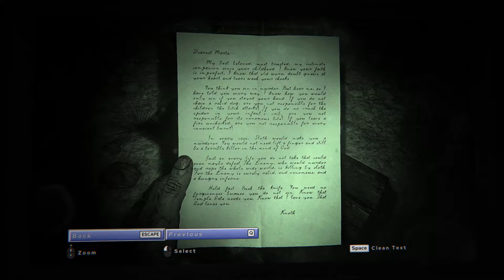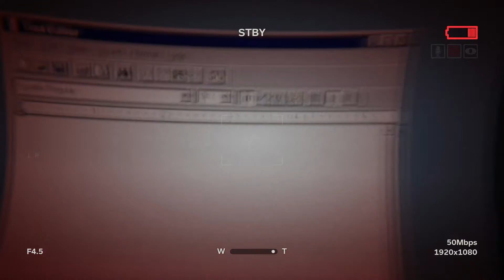Outlast 2 Episode 6 (No Commentary)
Outlast 2 No Commentary
Episode 6
This episode we're in Marta's territory and we make a narrow escape. We continue towards the mines, but find ourselves in another flashback in the school. After making it back to reality we find a railway that crosses over a forest, to the mines. However it's highly degraded, and as we're about to finish crossing, a massive swarm of Locusts flies through and knocks us off of the rails. What awaits us in the dark forest below?...